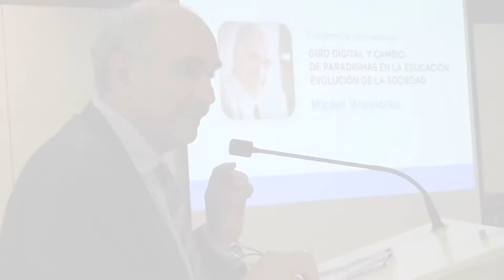Las tecnologías no reemplazan al maestro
Los recursos digitales son útiles, pero necesitan del maestro para construir los aprendizajes. Tampoco las ciencias sociales  serán desplazadas por las TIC, sino que se complementarán.